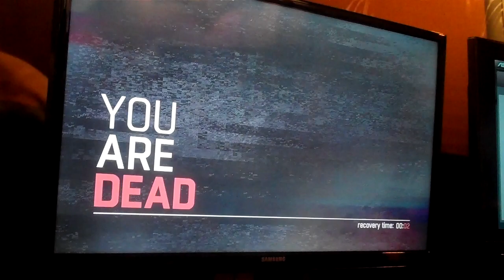Dying Light PAX Prime 2013 Gameplay Video Part 1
This game was awesome. fast, brutal, anand all out action in a highly detailed open world setting. I was able to play two builds but only was able to record this one.